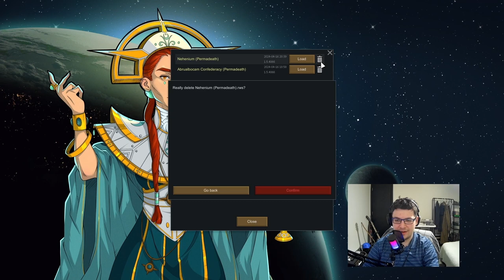Rimworld Part 4: Only in Death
We totally screwed up big time. Anomaly is not an easy DLC for sure. Though it is a lot of fun! I will continue to make Rimworld series content no matter what. It is my favorite game afterall ;)

For those curious about the exact description of the new DLC, from Steam

RimWorld - Anomaly is a horror-themed expansion inspired by classics like Cabin in the Woods, The Thing, The Cthulhu mythos, Hellraiser, and many more.